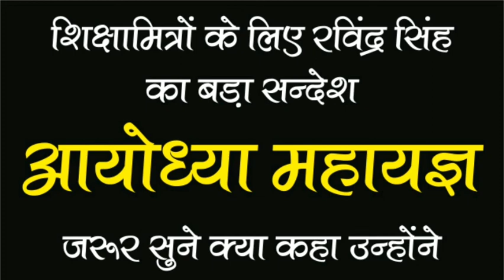शिक्षामित्रों के लिए रविंद्र सिंह का बड़ा सन्देश | जरूर सुने क्या कहा उन्होंने | Sikshamitra News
शिक्षामित्र मानदेय UPDATE , आदेश हुआ जारी जल्द होगा मानदेय आपके खातों में | Sikshamitra Mandey News

COVERED TOPICS:

mandey shiksha mitra 2021 new,
shikshamitra news,
shikshamitra news,
News,
Shikshamitra,
Shikshamitra news,
69000,shikshamitra news today,
shikshamitra news,
shikshamitra,
shikshamitra ki salary kitni hai,
69000 shikshak bharti,
69000 shikshak bharti safe gunank,
69000 teacher vacancy latest news,
69000 shikshak bharti news,
69000 bharti latest updates,
69000 3rd counselling,
69000 assistant teacher bharti latest news, 69000 shikshak bharti latest update,
SHIKSHA MITRA LATEST NEWS TODAY 2021, Shiksha mitra 2021 today news,
shikshamitra news,
3rd counselling latest update,
teacher vacancy latest update,
new teacher vacancy,
teacher vacancy,
shikshamitra news,
shikshamitra news today,
shiksha mitra today update,
69000 sikshak Bharti Latest update,
Third counselling Big news,
Shiksha Mitra Latest News Today,
shikshamitra mandey update,
para teacher update,
shikshamitra samayojan update,
Shiksha mitra 2021 today news,
shikshamitra news,
big update,
big update shikshamitra